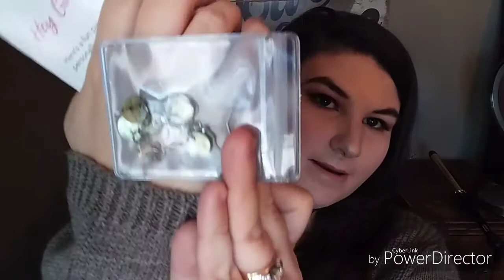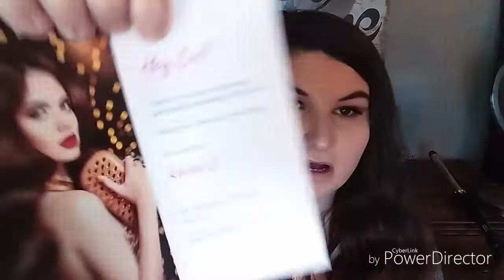EARFLEEK GIVEAWAY | VALERIE DISON ~ closed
2. comment that you want to enter and some way to contact you (email, Instagram  or whatever)
3. Like this video 👍
5. Tell me what state you live in.
6. U.S. only... sorry

SHARE50.  This makes the first month only $1.75!!!

Silly & Fun
Minimalist but Groovy
Boho Babe
I Don't Give a Hoot

Fun & Trendy earrings for $3.49/mo
*Allergy & Nickel Free, Guaranteed!

What is EarFleek?

EarFleek is an online subscription service that sends you a fun and trendy pair of earrings every month.

Why should I join EarFleek?

Earrings are the ultimate accessory for anyone serious about fashion. Whether it's teaming cute studs with everyday outfits or going big & bold with drops for special occasions, EarFleek has it all! Fun and cool designs, why go elsewhere!

Do I get to choose the earrings I want?

Even better! We have our personal stylists hand-select a fun, trendy pair of studs just for you. You select a personality subscription option and our stylists make sure to send you something you will love every month.

How many earrings do I get a month?

We send one pair of earrings to you once a month!

What are the earrings made of?

We have many different types of earrings. Depending on the type we have mixes of: sterling silver, copper, platinum, plastic and titanium.

Do the earrings contain nickel?

We used Nickel Alert by Athena Allergy to test our earrings for nickel and we found no traces of nickel in any of our earrings.

Where are the earrings made?

We have a variety of earrings that are made in different places across the world! There is no one place that makes all of the earrings.

When is my EarFleek membership renewal date?

EarFleek renews on the 15th of every month.

When does EarFleek ship?

EarFleek ships out on the 15th of every month for renewals, and 3 to 5 days after a new order is placed.

How long does it take to ship?

EarFleek takes 3-5 business days to ship anywhere in the continental U.S.

Do you ship outside of the U.S.?

We do ship outside of the U.S. for an additional international shipping charge.

What is the return policy?

We gladly accept returns.

What happens if my earrings are damaged?

Don't hesitate! Return them and we will send out a new pair immediately.

Is it hard to cancel?

Not at all! Simply log in to your EarFleek account and  you can skip a month or you may cancel your account in general.

Sumo

Thrive Market is my new favorite place to find healthy, natural products. Join me and save hundreds on your grocery bill every month-- never pay premiuim prices for premium products again!

—FAQ:
*What camera do you use?
My phone the LGstylo2
*What do you use to edit your videos?

I use MagicLinks for almost all my ready-to-shop product links.

VALERIE DISON
LINCOLN, AL 35610